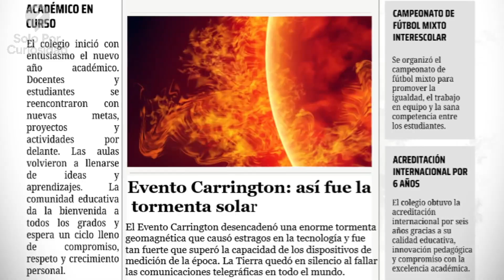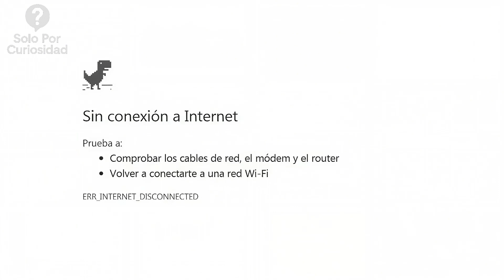La Llamarada Solar De 2012 Que Casi Apaga Internet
🔥 El 23 de julio de 2012, el Sol lanzó una llamarada tan poderosa que pudo haber apagado internet en todo el mundo. Esta eyección de masa coronal, una de las más intensas de la historia, estuvo a solo 9 días de impactar directamente a la Tierra

📡 ¿Qué habría pasado si nos hubiera golpeado? Apagones globales, caos en los satélites, internet colapsado y años para recuperarnos. En este vídeo descubrirás:

🌞 Qué ocurrió realmente en el Sol ese día
 ⚡ Cómo la Tierra se salvó por pura suerte
 📶 Qué tan frágil es realmente internet ante estos eventos
 🛰️ Qué otras tormentas solares han cambiado la historia
 🔮 Y por qué esto podría volver a suceder muy pronto...
💬 ¿Estás preparado para vivir sin tecnología durante meses?